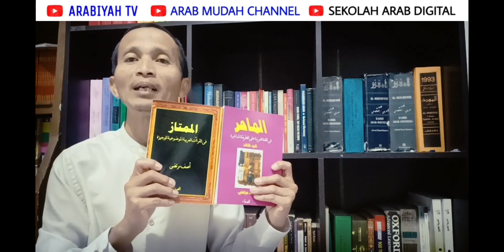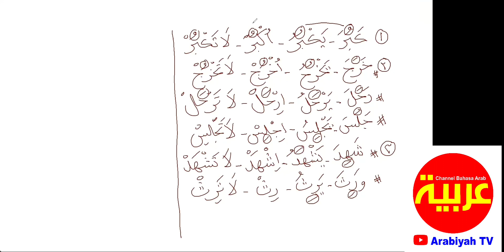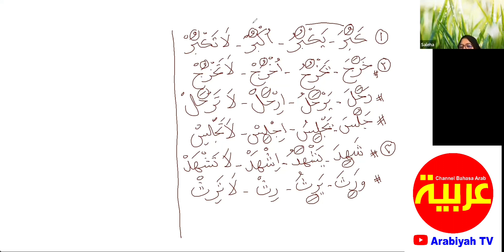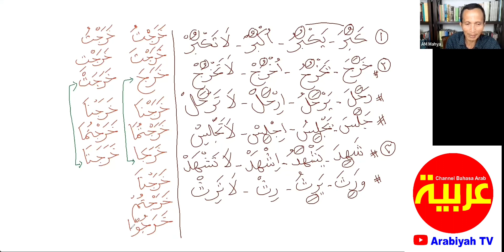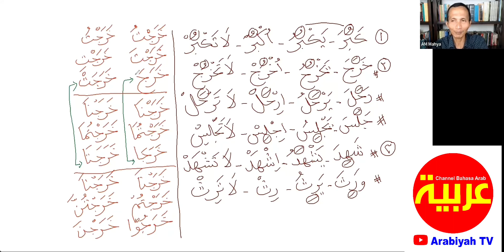Sharaf #236 || Contoh Tashrif Lughawi Fiil Madhi Rumpun Satu Tsulatsi Mujarrad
Bahasan tentang contoh Tashrif Lughawi Fiil Madhi Rumpun Satu Tsulatsi Mujarrad.